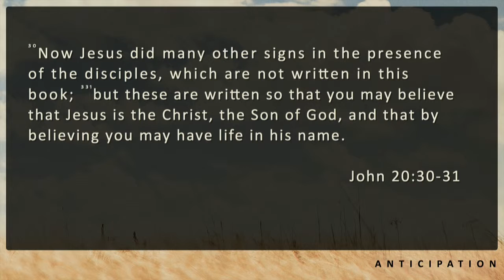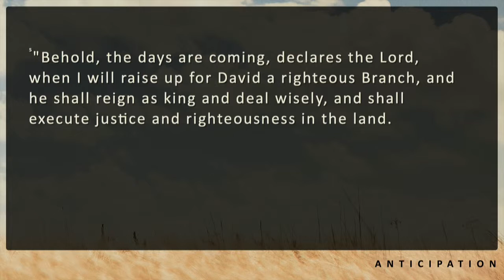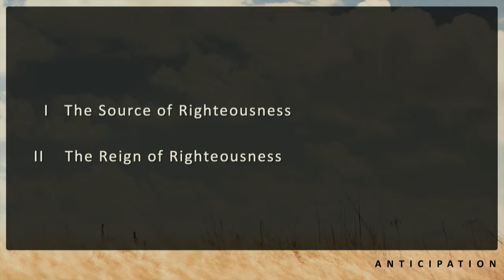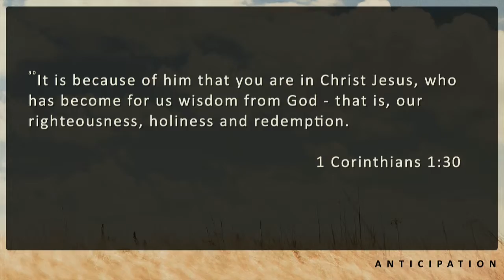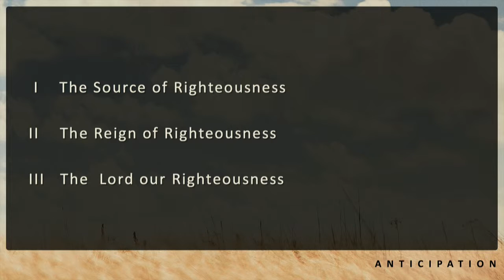8/23/15 - "The Coming King"